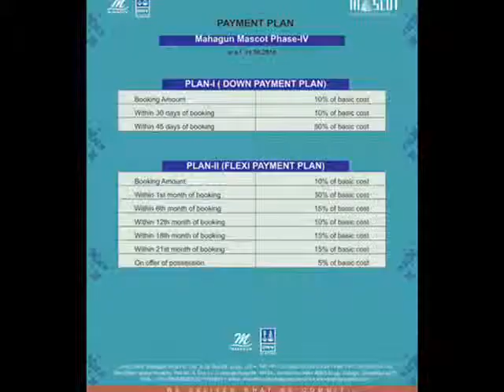Mahagun Mascot 8826627000 Mahagun Crossing Republic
Mahagun Mascot offers a unique opportunity to enjoy the peace and tranquility of the surroundings, coupled with the pleasure of living in a world class environs at a distance only of 19 kms from the Delhi border. Beside the unparalled joys of floating garden, water bodies, amphitheatre, yoga deck, mini golf course, drop off plaza and lots more.